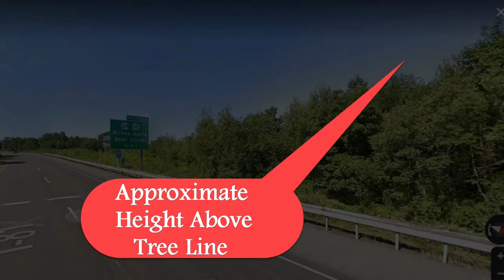Case Summary for Case 13-081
A cloud of nocturnal lights seen by a father and son near Wilkes-Barre, Pennsylvania.

Video produced by Marsha Barnhart